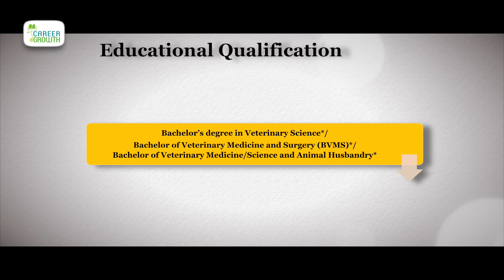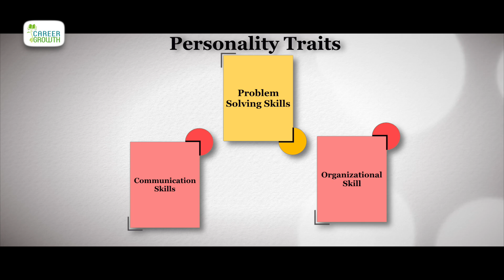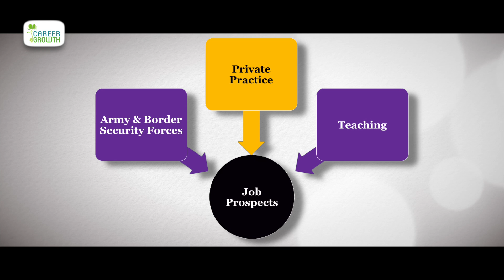VETERINARY SCIENCE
When considering a career, there are many options. You can work with people, technology, products, or some combination of these. However, when you add animals to this list, you might truly find something that is rewarding as well as challenging. Humans and animals have a special bond that is incredibly important for many people. It’s with this in mind that ‘Veterinary Science’as a career is highly desirable. Nidhi Mishra in this episode speaks on career in Veterinary Science.

Veterinary Science is the science of treating and curing diverse types of diseases of birds and animals. The basic principles of this specialized branch of study are quite similar to that of human medical sciences. The primary objective of both is the prevention and elimination of maladies and ultimately restoration of the biological organisms to perfect health.

To become a veterinarian, you need to have any of the following degrees:
    • Bachelor’s degree in Veterinary Science
    • Bachelor of Veterinary Medicine and Surgery (BVMS)
    • Bachelor of Veterinary Medicine or Bachelor of Veterinary Science and Animal Husbandry

In order to be eligible for joining any of the above courses, the aspiring candidates should have passed their 10 + 2 with Physics, Chemistry and Biology (PCB) as main subjects and need to clear relevant entrance exam naming NEET. After getting Bachelors degree one can go for Masters in Veterinary Science.

Along with the education and degree, veterinarians should also possess some specific personality traits and skills to excel in this field. These include love and compassion for animals, good observation skills, adaptability, physical stamina, patience, self- motivation. This occupation often involves coordinating, training, supervising, or managing the activities of others to accomplish goals. For this advanced communication, problem solving and organizational skills are required.

There are many avenues open to a veterinarian. After completing relevant courses, you can choose to work with the government animal husbandry departments, poultry farms, dairy farms, sheep and rabbit farms, race clubs, stud farms, private and government veterinary hospitals and clinics, wildlife sanctuaries and zoological parks. The Army and the Border Security Forces also employ veterinarians for the care and treatment of their mounted regiments which have horses, mules, camels and dogs. Private practice is another option you can consider. Teaching is another option as experienced professional are recruited in various institutions to train the new entrants to the field.

Veterinary medicine is by far the most popular dream job for animal lovers. There is constant need for compassionate, knowledgeable graduates who not only love animals, but who are invested in learning everything about them so they can apply this knowledge to ensure animal health and well-being.

Become a veterinarian and create a difference!